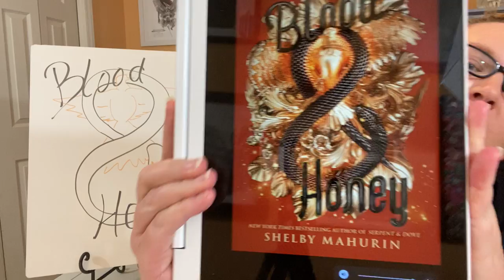Blood & Honey Book Review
Blood & Honey Book Review & Synopsis. CONTAINS SPOILERS.